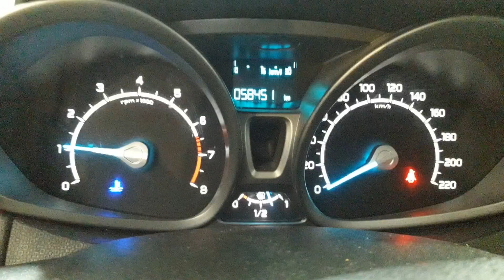Servicio ford ecosport cambio kit distribución + inyección eléctrica taller electronicamartin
Taller mecánico integral
ELECTRONICAMARTIN

Solicitar su turno:
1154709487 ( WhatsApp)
42172079
42068256